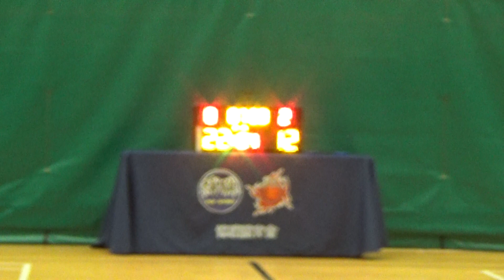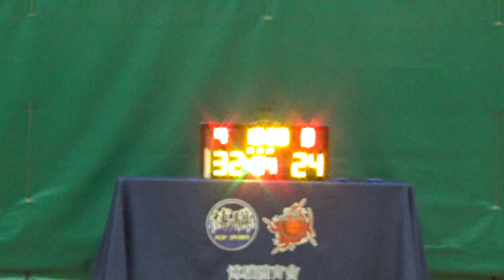20230104 ENERGY VS S.LMS 2nd Quarter